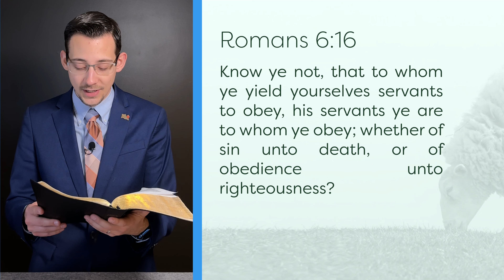From the Shepherd to the Sheep - #979 - CBC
Timestamps:
0:00 Intro by Pastor
1:26 Special Guest Devotional
7:54 Conclusion by Pastor